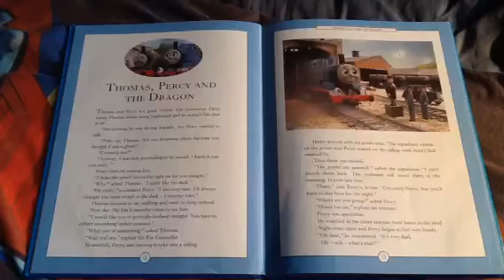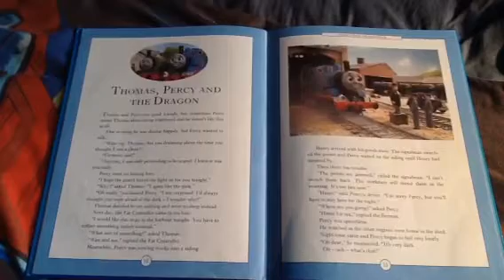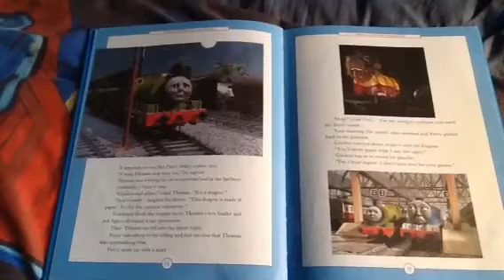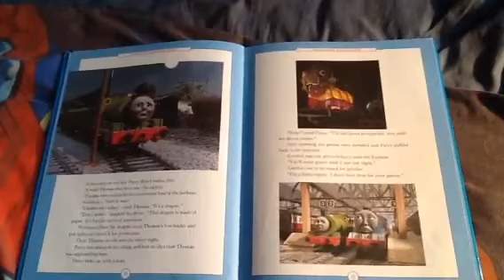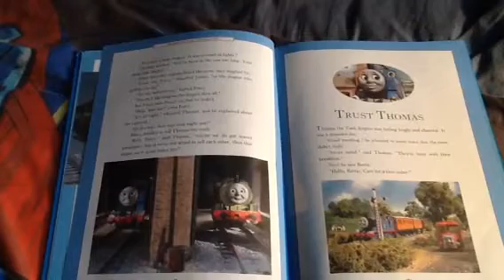Thomas Percy And The Dragon.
Dedicated To Game Geek.
No Dislikes No Bad Comments No Complaints No Negativity No Criticism Of My Voice No Cyber Bullying And Absolutely No Confusion And Delay Or You'll Be In Big Trouble With Sir Topham Hatt!
Hey Game Geek Once Again I Want To Thank You For Letting Me Be Part Of Your RWS Redubs Which Has Meant So Much To Me Since We've First Met So You Deserve This 👍👍
Thomas & Friends Respectively Belongs To Hit Entertainment And Not Me!
No Money Will Ever Be Made On This Narration Video Never Never Ever!